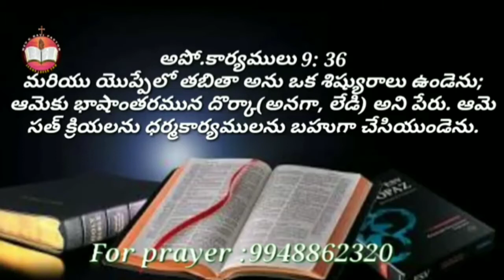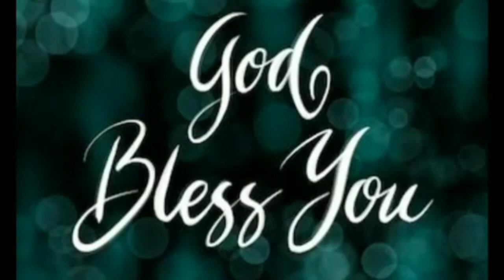నీ అనారోగ్యానికి కారణం ఏమిటి?